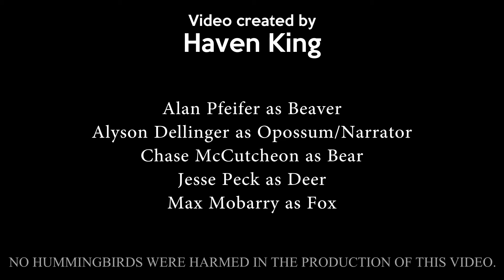FLUMMOX - "Hummingbird Anthem" (Official Video)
NO HUMMINGBIRDS WERE HARMED IN THE PRODUCTION OF THIS VIDEO

You can also find our music streaming on iTunes, Spotify, Amazon, Google Play, and pretty much everywhere else.

The main players consist of:

Alyson Blake Dellinger - Bass, Lead Vocals, Sound Design, Lyrics
Drew Jones - Guitars
Chase McCutcheon - Guitars
Max Mobarry - Guitars, Banjo, Additional Vocals
Jesse Peck - Keys, Sound Design
Alan Pfeifer - Drums

featuring:

Jae Deryn Moshen - Additional Vocals
Jody Lester - "chuzzily"

Engineered & Mixed by Chase McCutcheon
Mastered by Angel Hair Audio
Produced by Flummox

Video created & animated by Haven King
Lyrics:

I went trippin' through the woods
I brought back a story I'm sure like you've never ever been told
It was he, me, & Drewby - yes, Drew, see - he was Nathan & I was me
We three met a denizen of the trees
Swiftly lifting nectar from a flower like a thief

From afar, Drew could hear the fluttering thing
Listen for the buzzing, the hummingbird is singing the day away
This song would surely not suffice
Drew prophesied we three would surely find the Flummoxing fowl

Our trio strolled through honey suckles
The wind to guide and hide our chuckles
We followed the whispers of the breeze
We came upon the enchanted spot
The bird of feather floating aloft
The petals of flowers glimmering green
Lo! We gazed upon the bird below
She did not heed nor fear we fellows
She fuzzily fluttered amidst our three figures
‘Twas strange she did not hide in terror
To see such giants tromping hither
Her spirit and ours were somehow intertwined
Now came out destiny, we claimed
This bird and our blood will be the same
It’s perfectly clear (it is?): sacrifice her to the flame

'Twas Drew who caught the fluttering thing & squeezed the life right from its beak. It squeaked & creaked between his teeth. The pieces that leaked were packed in the pipe real neat. So, we smoked the hummingbird, & ground her up into little bits. It hit harder than all the bong-hits we ever lit under slanted eyelid slits

And so, my story has been told.
You might not believe me but surely you'll have a question or three.
You might just disparage or call it a mirage.
You might ask 'how?' or 'why?'
But I say hummingbird resin don’t lie